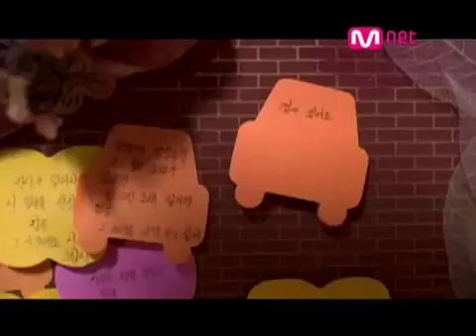Song il kook and han go eun